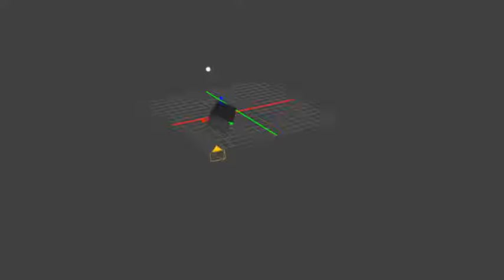Playing Around in Blender (Blender Animation)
This is an animation about how I started making animations. A meta-animation, if you will. This is also the first full animation that I'm rendering in 1920x1080/2 resolution, because I had the time.

It was confusing making this at times, since there are the actual control objects, but then there are also the renderable ones, and I would sometimes mix them up.